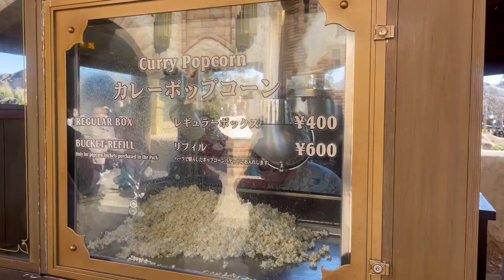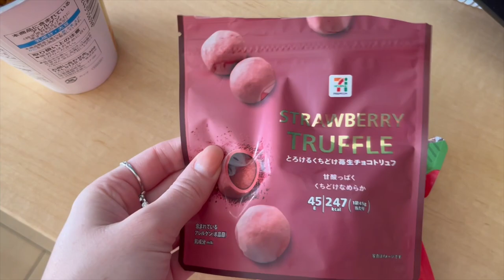tokyo vlog | first time in japan | tokyo disney sea | shibuya crossing